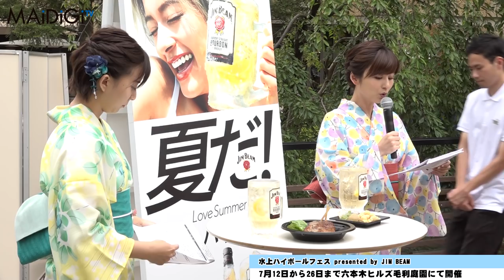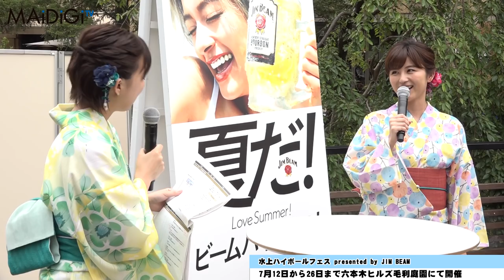‹遺留捜査›宮崎香蓮、甲本雅裕＆上川隆也の掛け合いは「漫才のよう」 「水上ハイボールフェス」レセプションパーティー2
テレビ朝日は、7月12～26日に六本木ヒルズ（東京都港区）の毛利庭園で「水上ハイボールフェスpresented by JIM BEAM」を開催する。11日にレセプションパーティーが同所で開催され、同局の宇賀なつみアナウンサー、山本雪乃アナウンサーが浴衣姿で登場した。

　12日にスタートする同局の連続ドラマ「遺留捜査」（木曜午後8時放送）で、京都府警科学捜査研究室のメンバーとして出演する甲本雅裕さん、宮崎香蓮さんもパーティーにゲスト出演。ドラマは夏の京都が舞台だが、甲本さんは「京都は暑いけど、我々はスタジオなので、相当恵まれています。役的にも汗が似合わないので、ありがたいですね」とにっこり。昨年から同シリーズに出演している宮崎さんは「スタッフが『お帰り』って言ってくれて、また帰ってきたなって実感しています」と声をはずませていた。

　「水上ハイボールフェスpresented by JIM BEAM」は、テレビ朝日と六本木ヒルズ全域を舞台とした大型イベント「テレビ朝日・六本木ヒルズ夏祭り SUMMER STATION」の一環として開催。毛利庭園に浮かぶ特設水上デッキで、同局の情報番組「羽鳥慎一 モーニングショー」とコラボレートしたメニューやアルコール飲料を提供する。11日のイベントで4人は、同所で提供されるジンハイボールで乾杯していた。